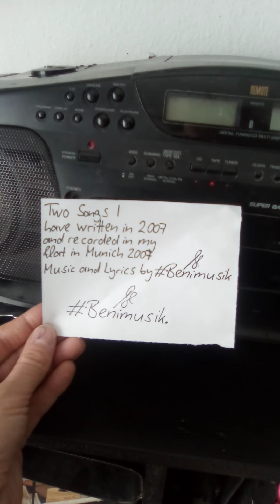Benimusik-Idon'twannaliveandIdon'twannadie+Youspitmerightinmyface(writtenandrecorded2007inMunich)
I wrote these two Songs in my flat in Munich in 2007 and recorded them there in 2007

Munich 2007